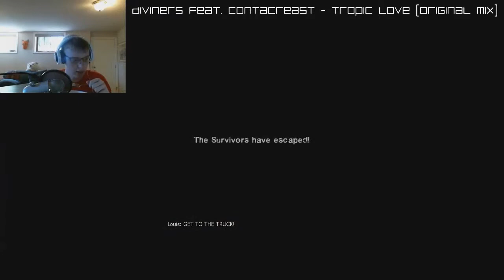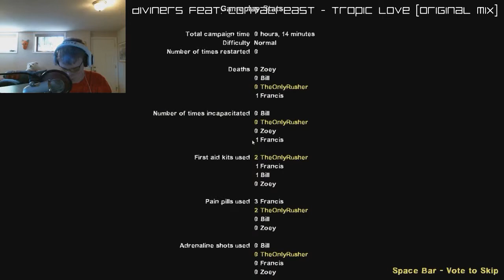A Crash Course In Pain - Left 4 Dead 2 Stream Highlights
I have returned, this time with stream highlights! I have recently started streaming on Twitch.tv/theonlyrusher and it has been a lot of fun! These are the individual campaigns from the stream.

The ending music is Metroid Theme - Dubstep Remix (Zaxiade).
Also check out his Bandcamp!

Campaign Description (Off The Xbox Marketplace):
Left 4 Dead's Crash Course starts with our Survivors right after their rescue helicopter from the No Mercy Campaign crash lands on the outskirts of town. This two chapter campaign includes Co-op, survival and Versus action, and ten new achievements.